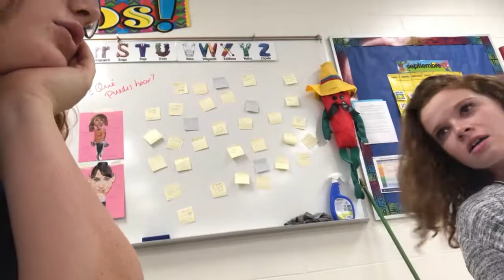my friends and i are bowling GODS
be ready for us to BOWL you all away. ha